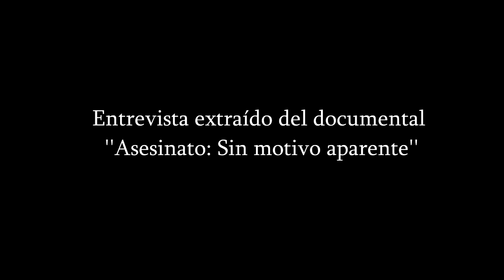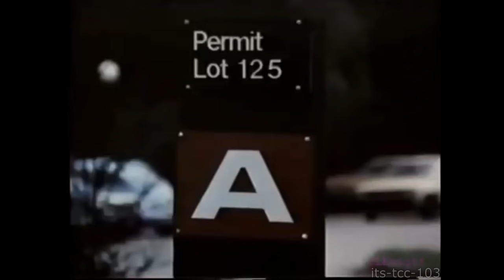Ed Kemper Entrevista 1984 [Sub Español] Parte I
[Leer toda la descripción del video]

En colaboración con Reagan Davis, se logró traducir la primera parte de la entrevista contenida en el documental Murder: no apparent motive al español.
Créditos a pinkfreud62 por resumir las intervenciones de Edmund del documental ya dicho; a Reagan D. , una joven norteamericana bilingue,  por tener la paciencia de traducir y explicar algunas palabras en doble sentido; y a Caroline  por darse el tiempo de editar el video (y tambien traducir cuando Reagan no se hallaba presente).